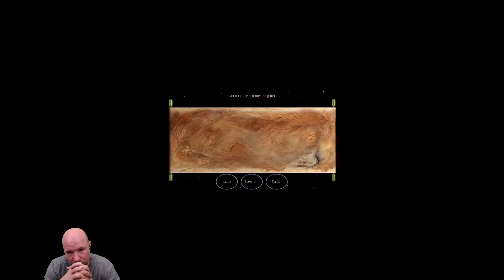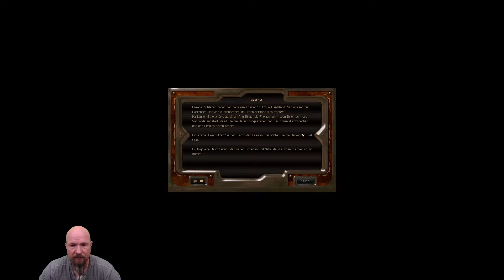Ein cooles Spiel im Dune-Universum: Dune 2000 (1998)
1998 legte Westwood das Spiel Dune 2, der Pionier moderner Echtzeitstrategie-Spiele, neu auf. Dune 2000 brachte eine hübschere Grafik und einige Komfortfunktionen mehr mit. Das Grafiksetting lehnt sich an den Film von David Lynch von 1984 an. Dank Mods kann man es heute auf modernen Maschinen in Full-HD sehr gut spielen.